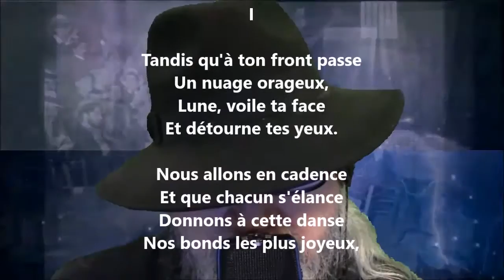La chanson des morts I - Jules Laforgue lu par Yvon Jean